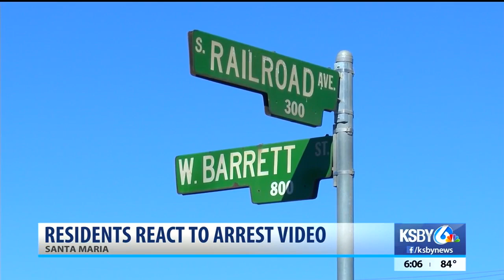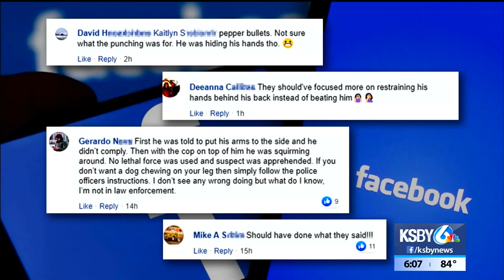Video of Santa Maria police arrest sparks online debate